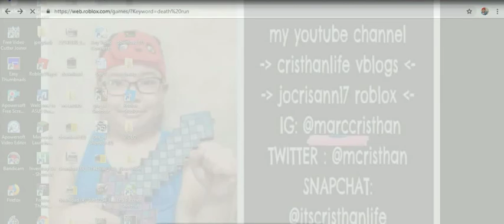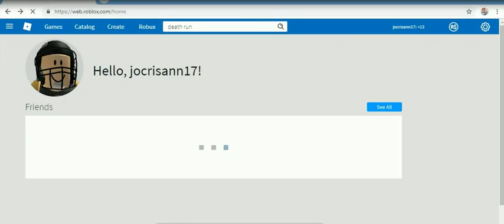roblox favorite games 3 -47